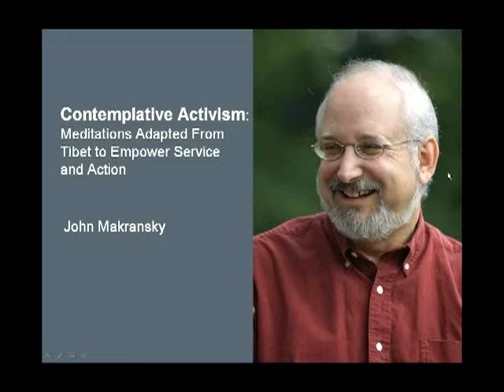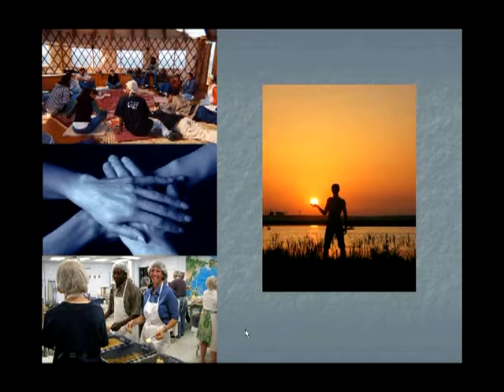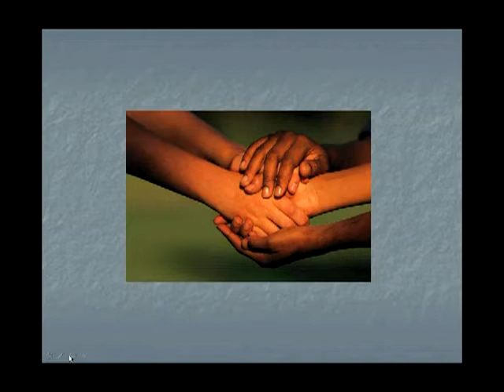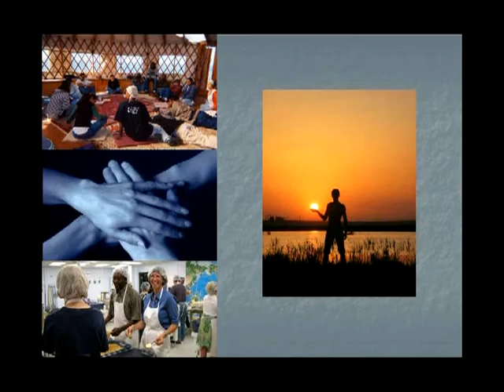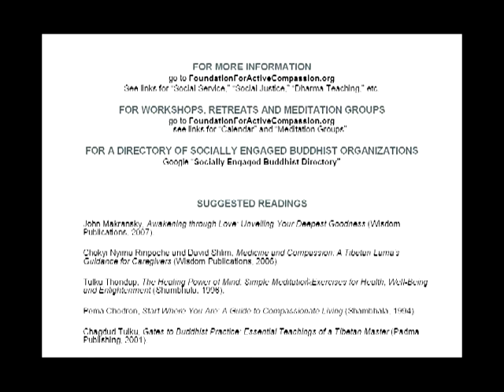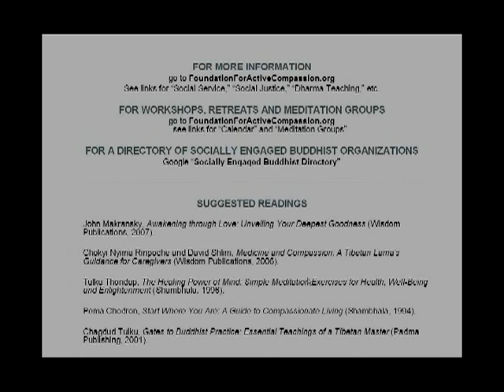Contemplative Activism (2011 ACMHE Webinar with John Makransky)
"Contemplative Activism: Meditations Adapted From Tibet to Empower Service and Action"

An ACMHE webinar with John Makransky
Associate Professor of Buddhism and Comparative Theology, Boston College
Originally broadcast on Wednesday, February 23, 2011

For workshops, retreats and meditation groups: go to FoundationForActiveCompassion.org, see links for Calendar and Meditation Groups.

For a directory of socially engaged Buddhist organizations: Google “Socially Engaged Buddhist Directory”

Suggested readings:

John Makransky, Awakening through Love: Unveiling Your Deepest Goodness (Wisdom Publications, 2007).
Chokyi Nyima Rinpoche and David Shlim, Medicine and Compassion: A Tibetan Lama’s Guidance for Caregivers (Wisdom Publications, 2006).
Tulku Thondup, The Healing Power of Mind: Simple Meditation Exercises for Health, Well-Being and Enlightenment (Shambhala, 1996).
Pema Chodron, Start Where You Are: A Guide to Compassionate Living (Shambhala, 1994).
Chagdud Tulku, Gates to Buddhist Practice: Essential Teachings of a Tibetan Master (Padma Publishing, 2001)